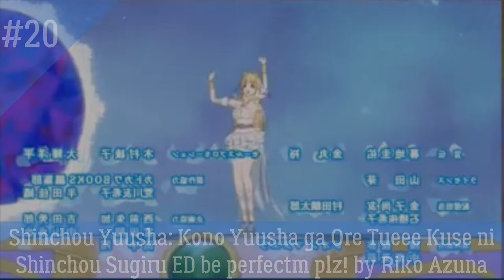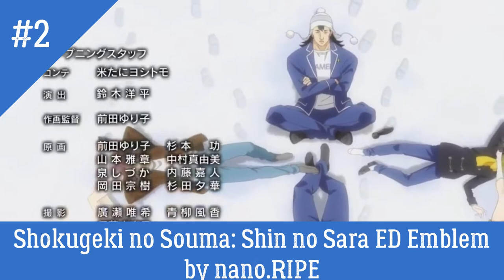My Top 20 Anime Ending Fall 2019